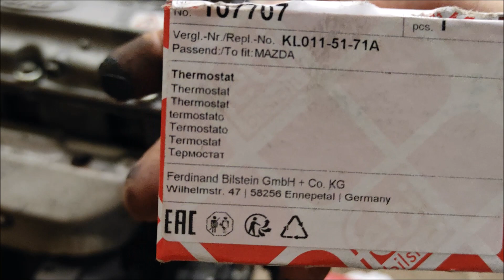06.Ford Probe/Mazda 24v 2.5 wymiana termostatu